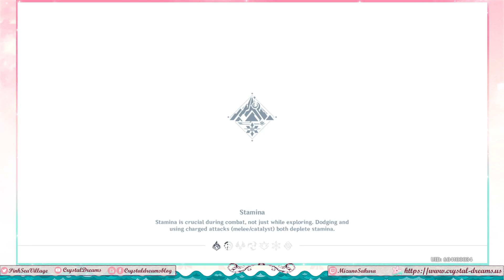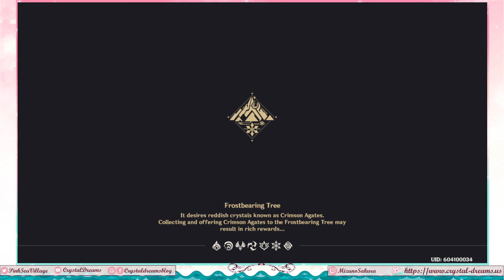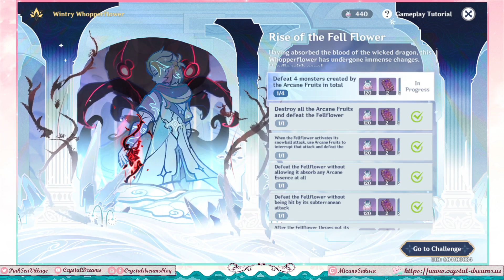Genshin Impact - Shadows Amidst Snowstorms: Act III & end of Dragonspine Special Training (Part 92)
And thus, we reach the end of the story. I'd like to hope Joel's father maybe really is back, but...